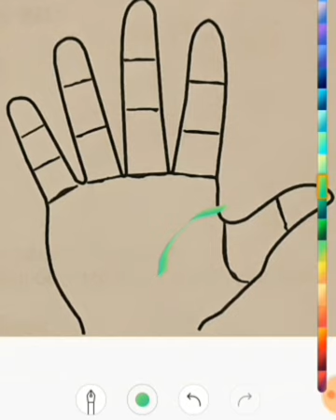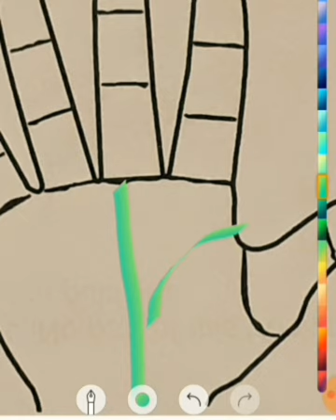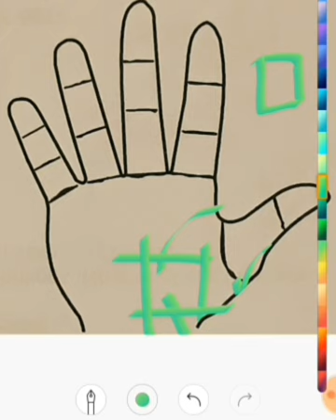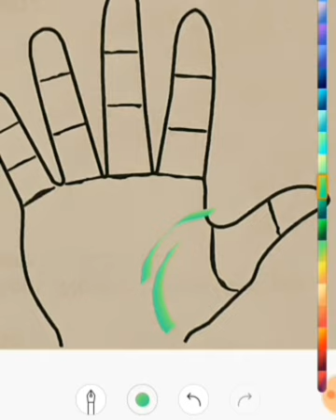Short life line on hand || short life line in palmistry || short life line on palm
Short life line mean death or any other chances .